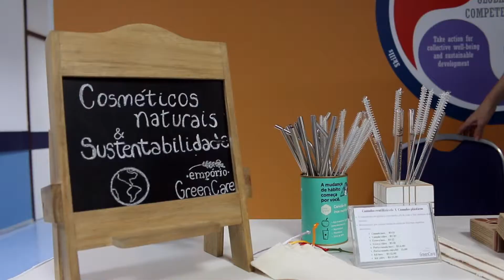Aconteceu: Earth Day - Feira Ecológica